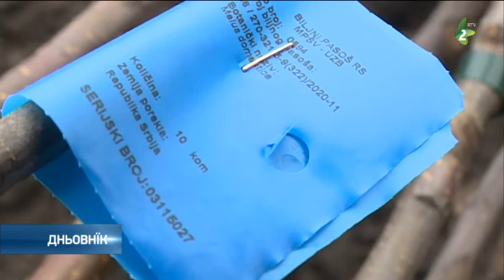Продукция саднїцох у керестурским хотаре/Sadnjici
У хотаре Керестура єдна кулска фирма на даскелїх местох закупела жем и продукує саднїци овоцох . Наша екипа прешлого тижня зазначела винїманє тих саднїцох за предай.